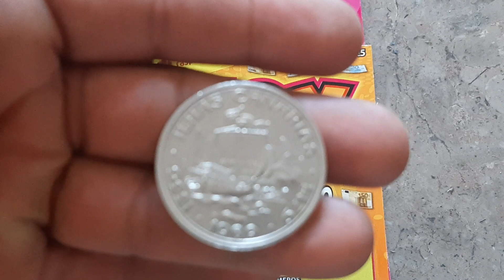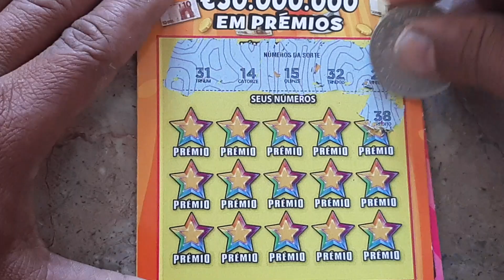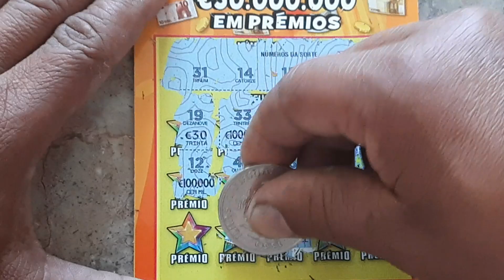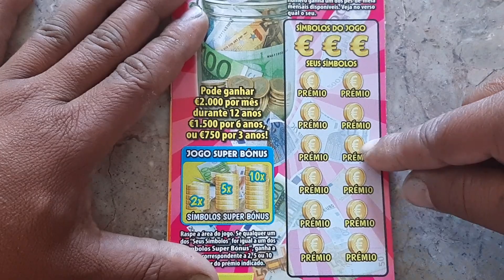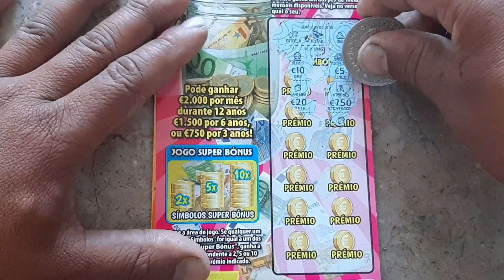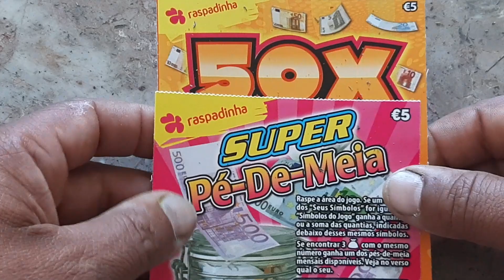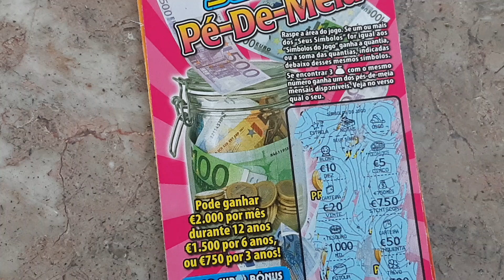RASPADINHAS 50X e SUPER PÉ DE MEIA. # Raspadinha#jogossantacasa#Lisboa#Portugal#